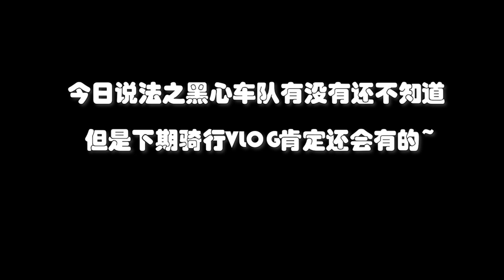骡岛铁驴/Team Iron Donkey Ep.11 东行75 miles/Gran Fondo to the East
最近的天气非常好，继老范和老白开始骑长距离后友陶也加入了！

趁着5.21发出来~队内唯一单身汪祝大家甜甜蜜蜜！

1. Pilton - Dreaming [Summer Sounds Release]

2. 岩崎 琢 - It's the only NEET thing to do

3. Sacrofiz - Fun Times

"SUMMER SOUNDS"

2. 中華一番 - 万里の長城
下载自网易云音乐